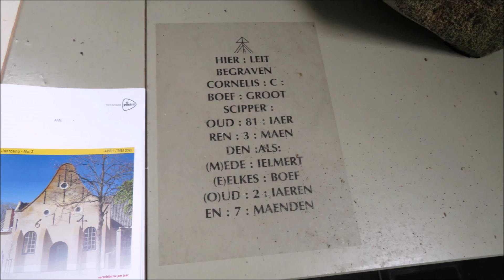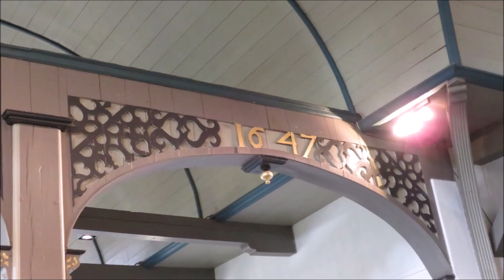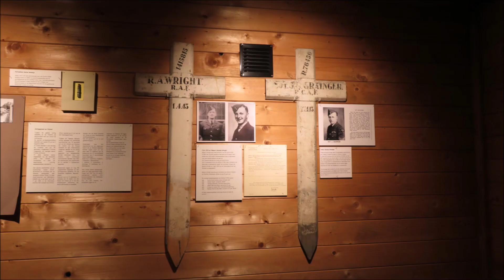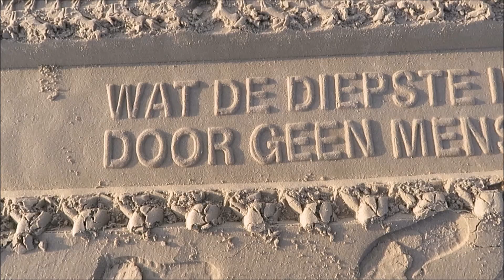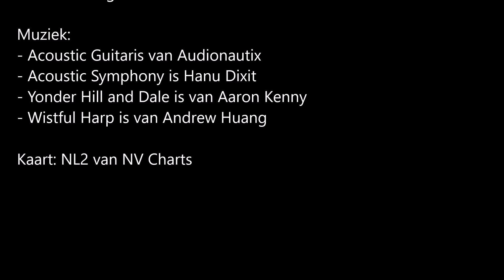Mooi Vlieland deel 2 2022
Ik maakte al een video over Vlieland (die te zien is op de playlist over de Wadden op mijn You Tube kanaal) en die heb ik nu aangevuld met beelden die ik dit jaar maakte tijdens een zeiltocht naar Vlieland.